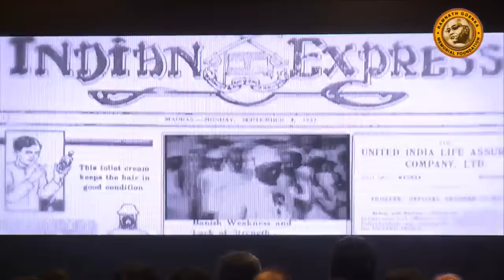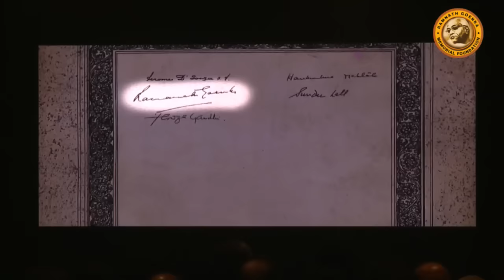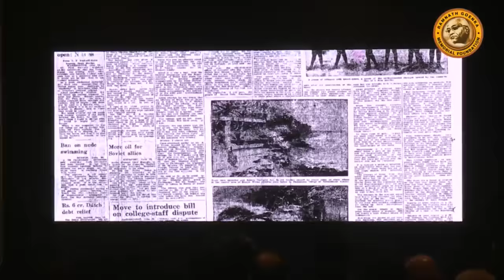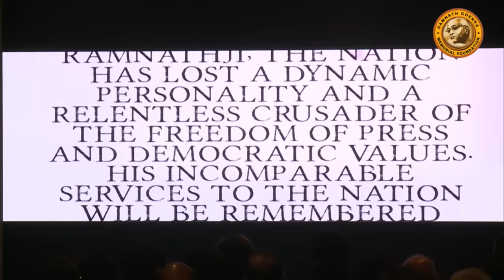PM Narendra Modi at RNG Awards 2016 | Ramnath Goenka Excellence in Journalism Awards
The Ramnath Goenka Excellence in Journalism Awards (RNG Awards) aims to celebrate excellence in journalism, recognize courage and commitment and showcase outstanding contributions and individuals every year.